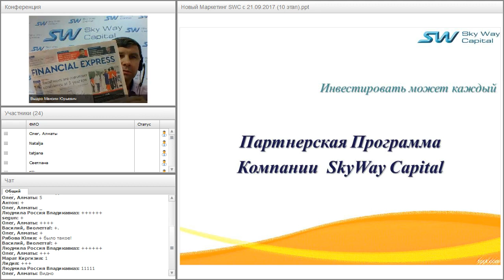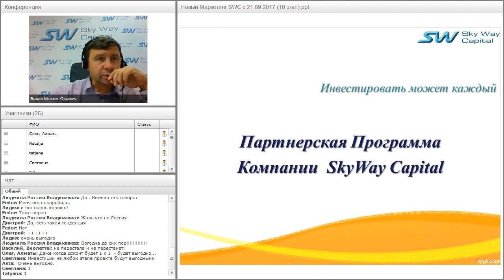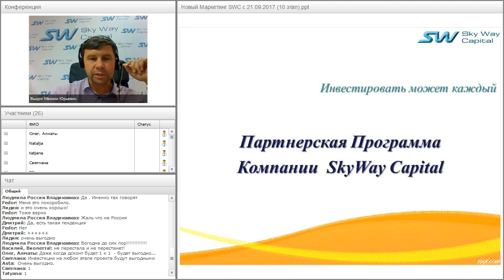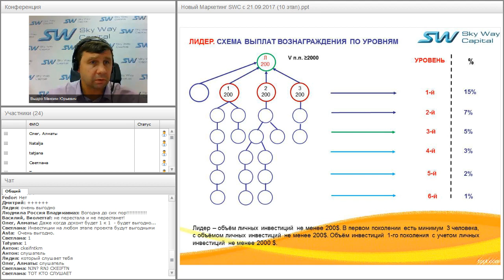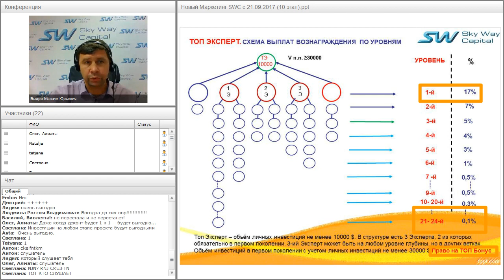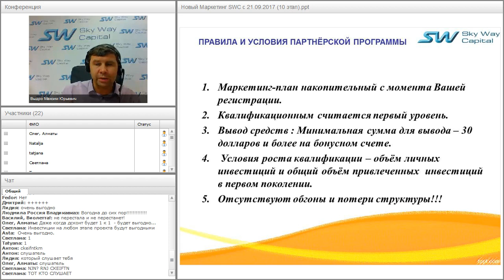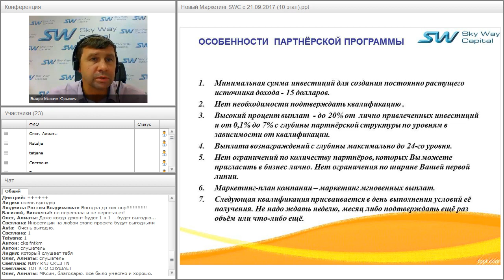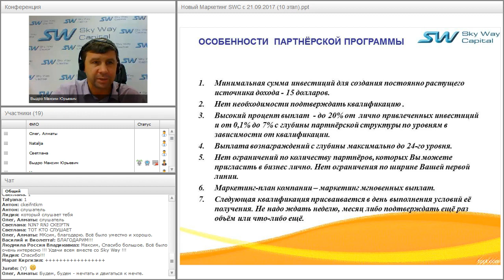Вебинар от 29.09.2017. Партнёрская программа компании SkyWay Capital.